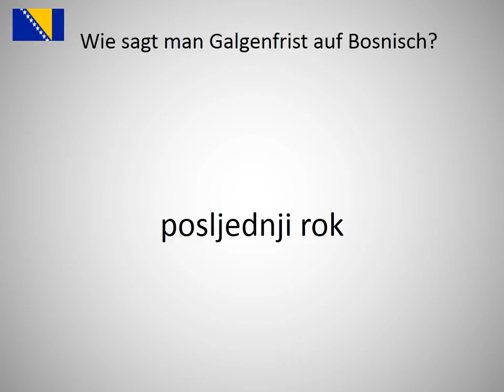Wie sagt man Galgenfrist auf Bosnisch?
Wie sagt man Galgenfrist  auf Bosnisch? Lerne die Aussprache von Galgenfrist !